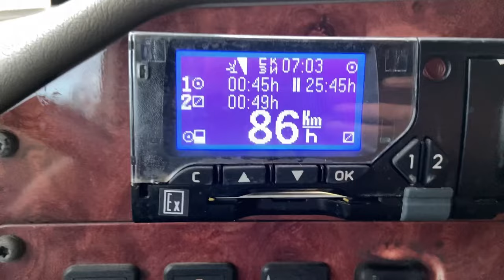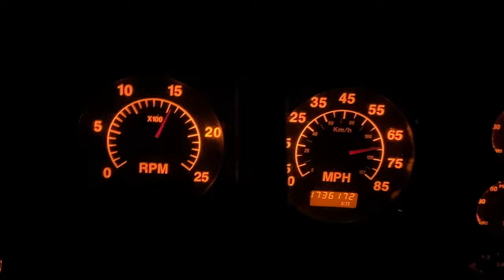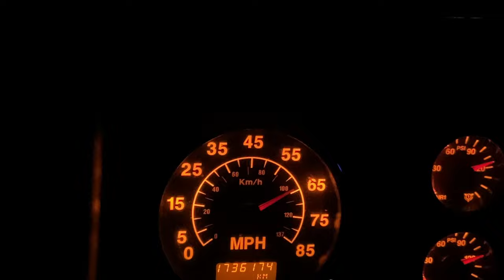Работа в ДАЛЬНОБОЕ: чем занимаюсь перед РЕЙСОМ! Рабочая скорость ИНТЕРа. ЛОПНУЛ диск = ЗАМЕНА колеса